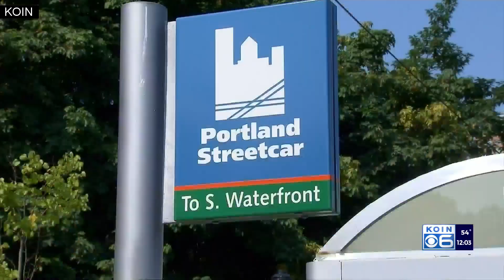Portland Streetcar now has a safety team thanks to federal funds